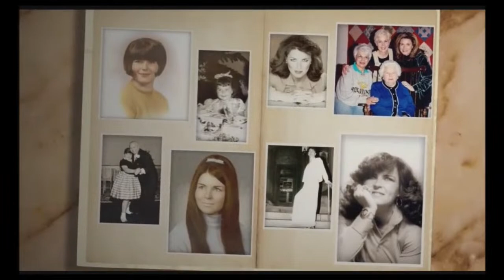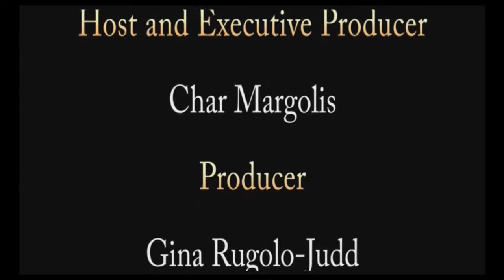Stephanie Arnold from Netflix Surviving Death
Stephanie Arnold from Netflix surviving death joins CharVision to talk about her near death experience.